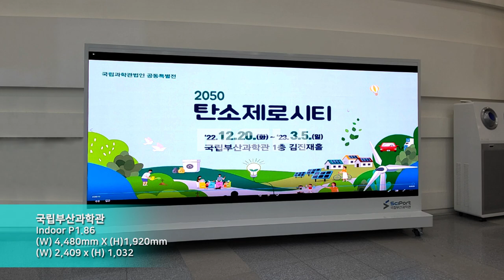[RCH] 부산국립과학관 (Busan National Science Museum LED display)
[Specification]